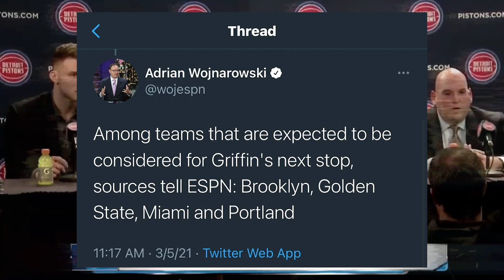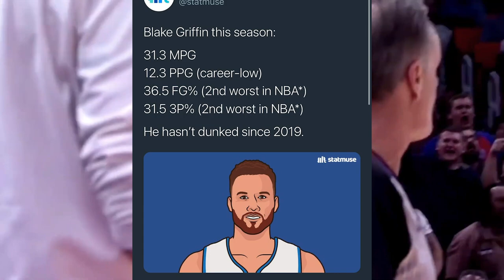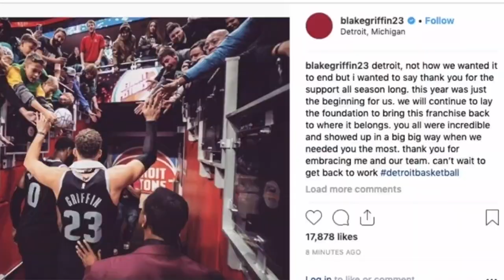The Detroit Pistons BUYOUT Blake Griffin! | Ball Fake Podcast Episode #28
Today, we discuss the breaking news yesterday about Blake Griffin agreeing to a buyout with the Pistons. We go in depth about where Blake should take his talents to and how he will fit at those teams.

Continue to us listen, leave reviews, comments, and use the hashtag: Letsgoviral on all our videos! We love you guys support on every episode we drop!